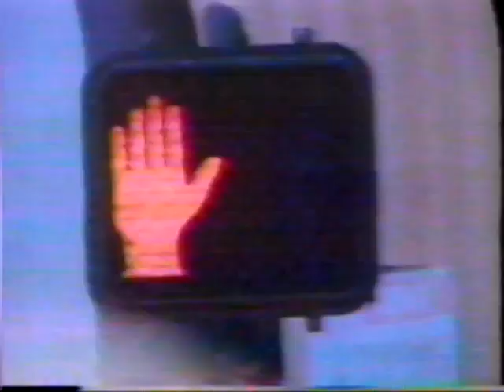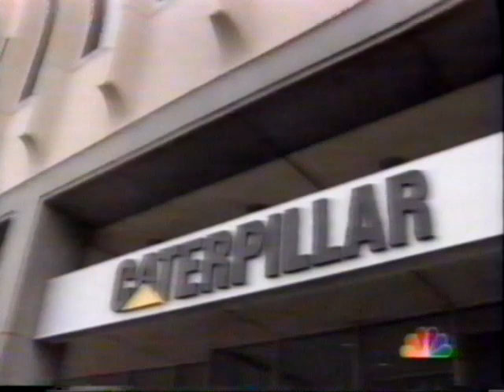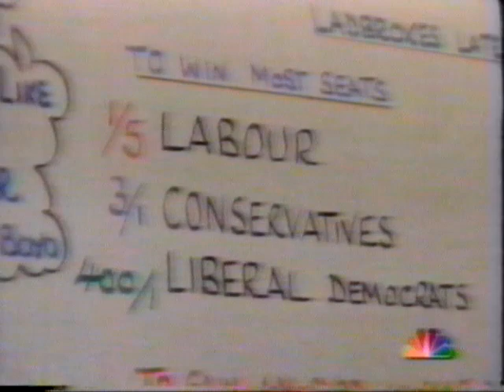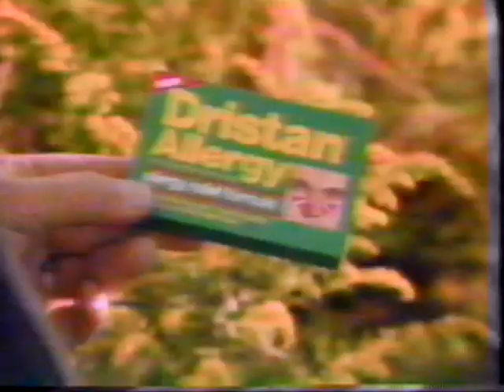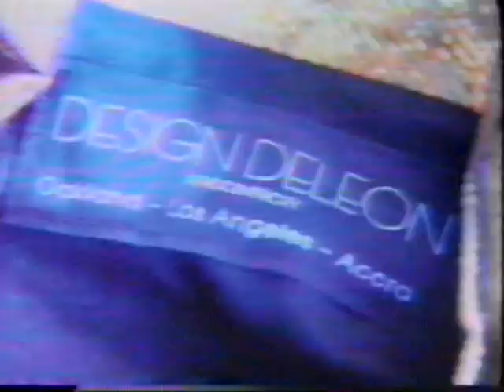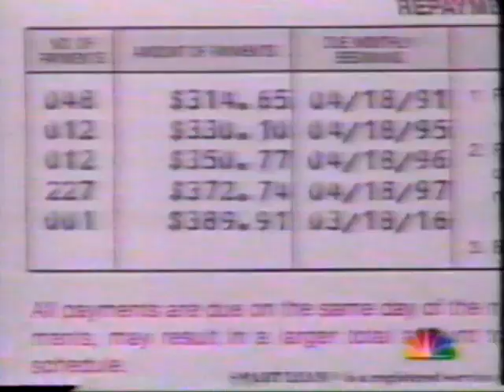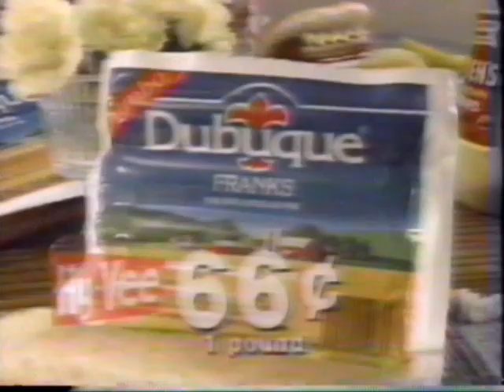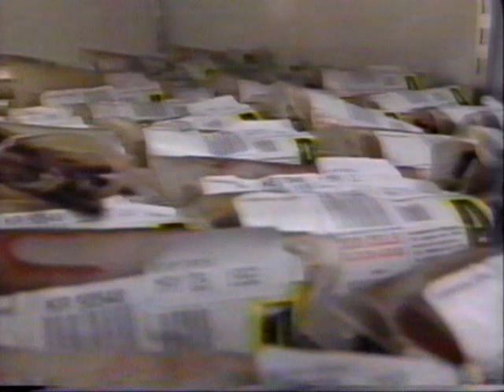19920408 NBC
Visit steveconnorsusa.com and stevenconnorsusa.com on the worldwide web.

April 8, 1992 NBC Nightly News with Tom Brokaw.

1. Preview/Introduction Tom Brokaw (New York)
2. AIDS / Ashe / Blood Transfusions
3. Upcoming Items (Studio: Tom Brokaw)
4. (Commercial: Merrill Lynch; Pam; No Nonsense Pantyhose.)
5. Libyan / Arafat Plane Crash
6. Campaign '92 / Clinton
7. Upcoming Items (Studio: Tom Brokaw)
8. (Commercial: Mylanta; Honda Accord; Ziploc; Thompson's Water Seal.)
9. Around The World: Central Bridge Demolition, Yeltsin, Powell-Major Meeting
10. Great Britain / Elections
11. Stock Market Report (Studio: Tom Brokaw)
12. (Commercial: Folgers; Isuzu Rodeo; Hartz; Dristan.)
13. Wirth
14. Commentary (Clinton)
15. Upcoming Items (Studio: Tom Brokaw)
16. (Commercial: Chrysler Fifth Avenue; AT&T; Ortho.)
17. Daily Difference: in the '90S (Professional School Costs)
18. Good Night

There is an eight minute clip from WHO-TV in Des Moines.
(Minor tracking issue near the end of the recording.)